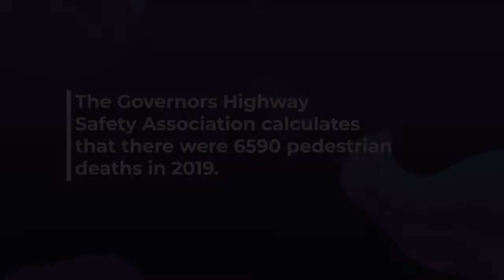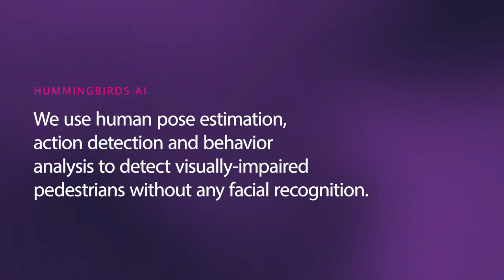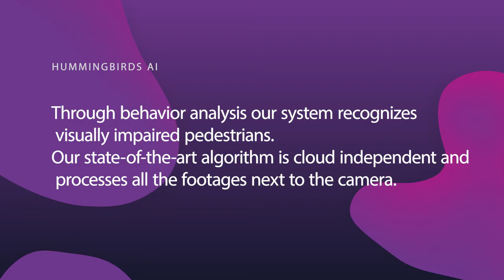DEMO- Smart Traffic Light System for Visually-Impaired Persons Safety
Hummingbirds AI is creating novel computationally-efficient AI solutions for commercial properties and smart cities. The smart city solution is a cloud-independent AI-based real time pedestrian and traffic management system that detects visually-impaired individuals close to traffic lights and makes the lights green for them. All processing is done close to the camera, ensuring privacy and reliability of the system. Our goal is to improve the safety of visually-impaired people in the smart cities.

We're the only company in the world with the capability of real-time blind-person detection through behavior analysis at the edge without facial recognition. The latest state-of-the-art technologies rely on smart phones or manual sensors to make traffic lights green for visually-impaired people. What happens if the person doesn't carry a smart phone, or doesn't have cellular internet?